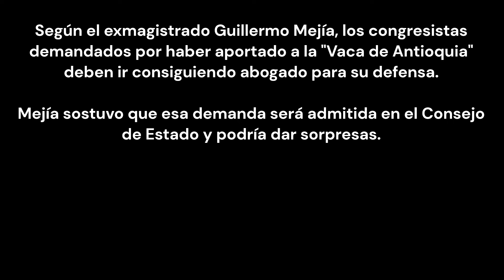los congresistas demandados por la vaca de Antioquia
Los congresistas de @CeDemocratico como @MariaFdaCabal @PalomaValenciaL @MiguelUribeT  @andresguerraho @Juan_EspinalR @JulianPeinadoR @hernancadavidma tendrán que ir buscando abogado para su defensa en el @consejodeestado

Según el exmagistrado Guillermo Mejía la demanda instaurada por el abogado Carlos Mario Patiño @carlosmpat tiene fundamentos que podrían complicarle el futuro a dichos políticos.